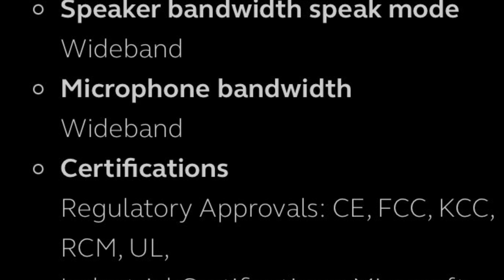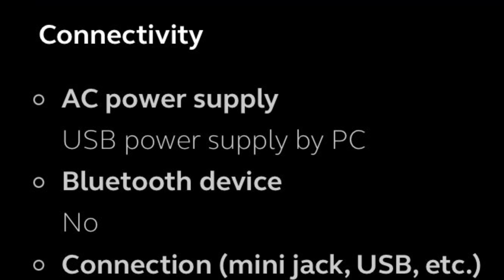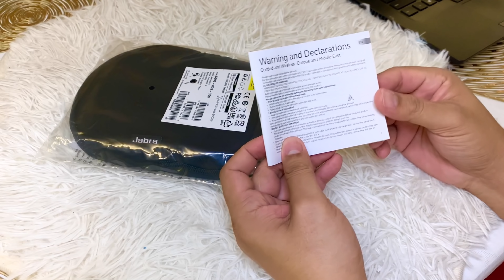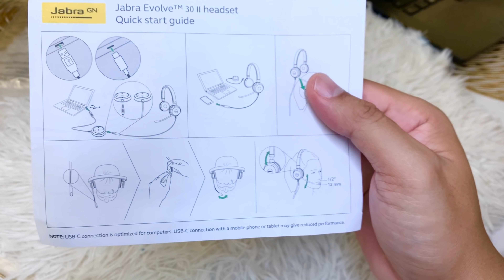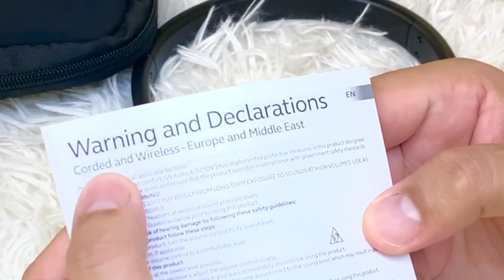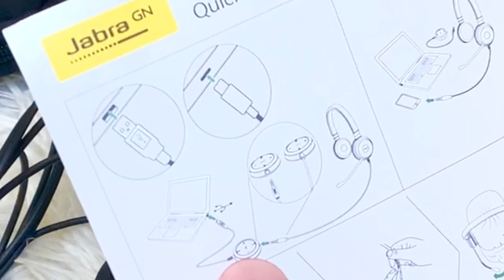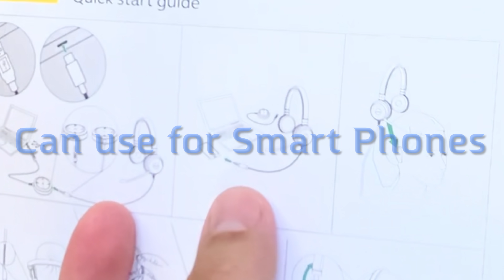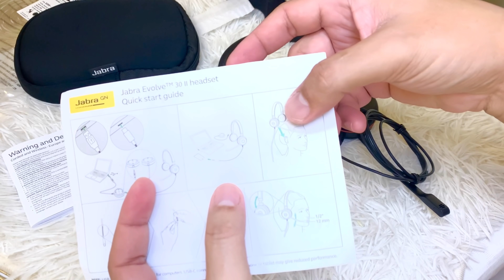JABRA EVOLVE 30 II UNBOXING REVIEW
JABRA EVOLVE 30 II
Professional headset with flexible connectivity and great sound for calls and music

Connect to your PC via USB or use the 3.5 mm jack for connectivity to your personal device – such as a smartphone or tablet – to work or listen to music wherever you may be.

Easy call management
In-line call controller with large buttons and LED indicators, making handling of calls and music easy. Pick up or end calls, control volume, or simply mute the line.

Noise-cancelling microphone
State-of-the-art, noise-cancelling microphone eliminates background noise. Your conversation partner won’t struggle to hear what you’re saying.

Plug and Play setup
Works out of the box with all leading systems. Installation is as easy as simply plugging it in.